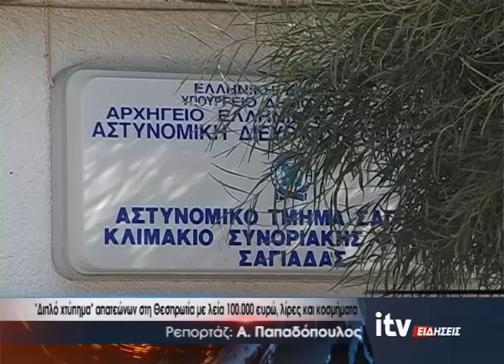''Διπλό χτύπημα'' απατεώνων στη Θεσπρωτία με λεία 100.000 ευρώ, λίρες και κοσμήματα - ITV 21/05/2024